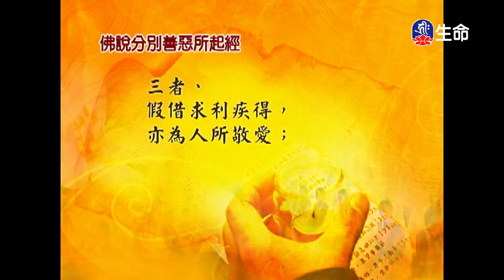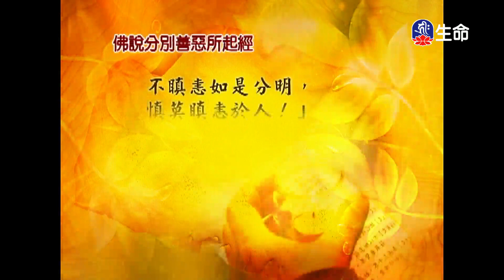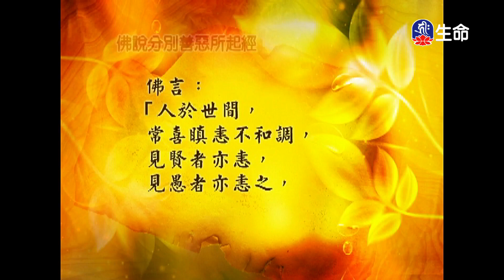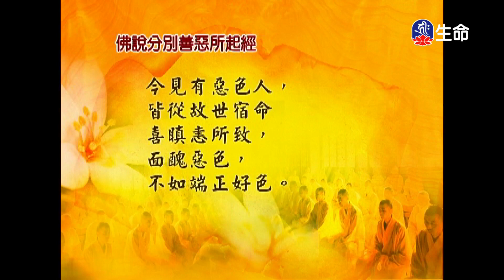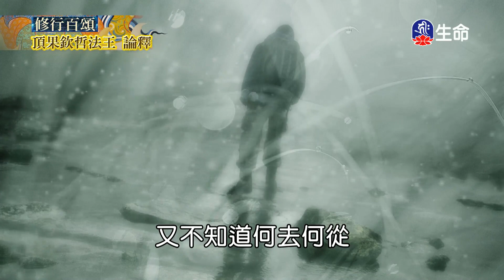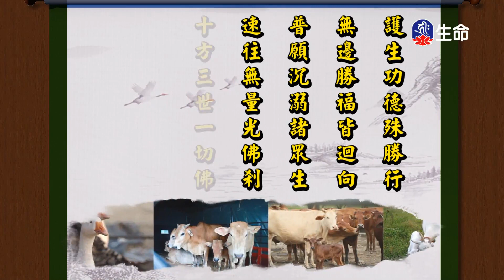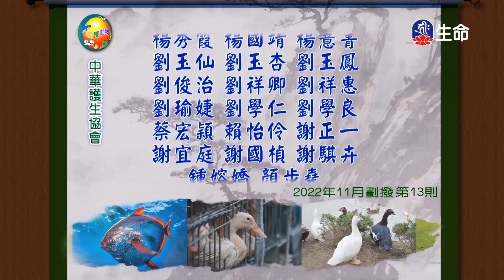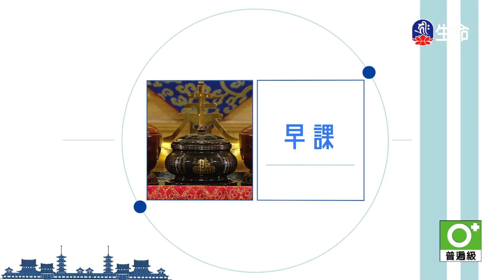經典讀誦_(lifetv_20230701_04:30)